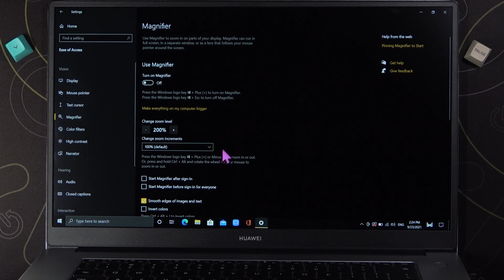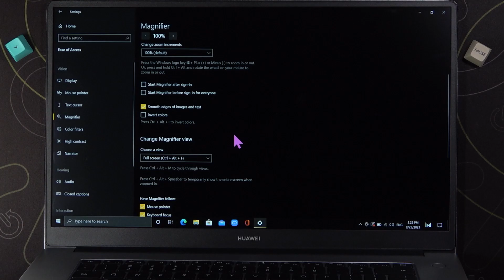How to Turn On / Off Magnifier in Huawei MateBook D15?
If there are parts of Windows you need to look at in more detail, the magnifier option will help you.

How to Enable Magnifier in Huawei MateBook D15? How to Deactivate Magnifier in Huawei MateBook D15? How to Use Magnifier in Huawei MateBook D15? How to Switch Off Magnifier in Huawei MateBook D15?